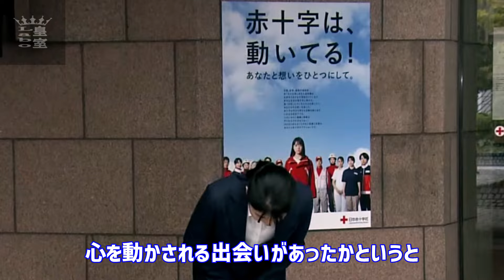愛子さまが明かす！「両親がすてき」と評する深い理由と結婚観に関する洞察力「愛子さまの誠実な言葉から深い理解が伝わってきます。」【皇室Labo】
雅子さま還暦『内なる戦いの30年』

「テムズとともに英国の二年間」

愛子さま
雅子さま